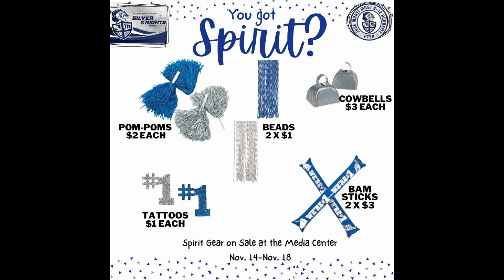Knightline News 2022-11-16